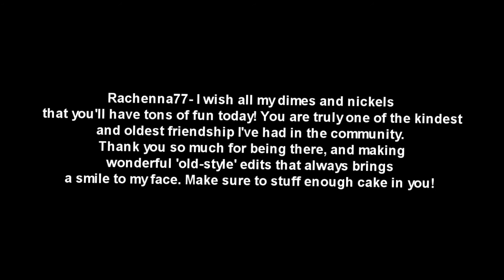HBD Rachenna77! ❤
DANG IT, I UPLOADED THIS TOO LATE. OH MY GOSH I'M SUPER SORRYYYY. akjlsdhaksudhalsid I seriously hate homework ughh.
I feel a little tired since it's near midnight, and my vision has gone blurry. But I was super determined to upload this video for another one of my longest friendship here. ^^
To Rachenna77-
Heellloo my Jenna!!  Eeee prepare for another spamming of birthday wishes. XD Even though we don't talk much, I always find you as a funny and amazing person. You're a Neighborhood fan, so I MUST be your friend. XDDD But other than that, your edits always inspires me somehow. You seem to enlighten my mood whenever I'm depressed and I talk to you. I remember way back in the days, how perfect you were (And still are) just like my friend S Crowley. I'm a lucky animasher to have bumped into you, and make a friendly-sort of friendship with you. Bringing back old style and 2010 gold really has to be one of the creative things in a long time. I hope you had a super-duper fun birthday! You deserve to spend your day luxuriously with no stress in the world.  Hope you enjoy this trashy video. ♥ ♥ ♥ ♥